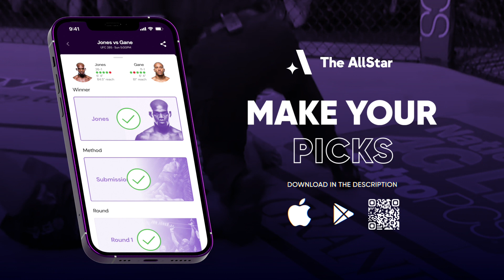Jasmine Jasudavicius on Tracy Cortez fight at Noche UFC, Theo Von cameo & Rose Namajunas at 125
UFC flyweight Jasmine Jasudavicius joins The AllStar's John Hyon Ko ahead of her fight at Noche UFC against Tracy Cortez.